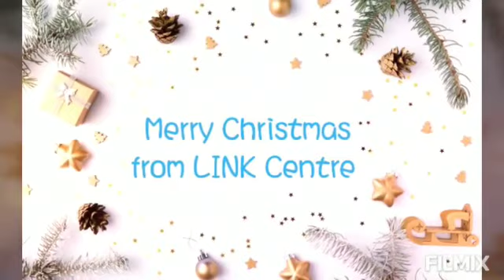Hey all LINK's friendssssss Merry Christmas & Happy New Year!!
Merry Christmas and Happy New Year to you !!